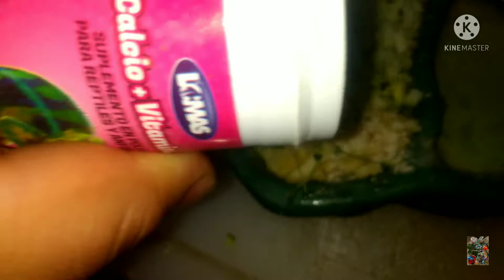Como hacer germinados para las iguanas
pues bueno amigos en esta ocasión les traigo  como realizar los germinados para las iguanas
me encantan en facebook como Brandon reptiles
I'm on Instagram as @nunezbran. Install the app to follow my photos and videos.